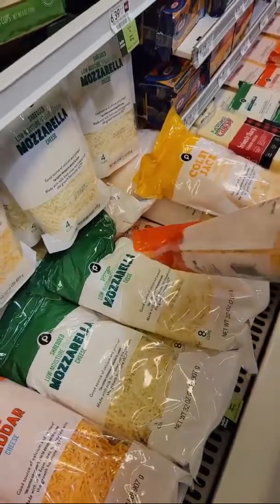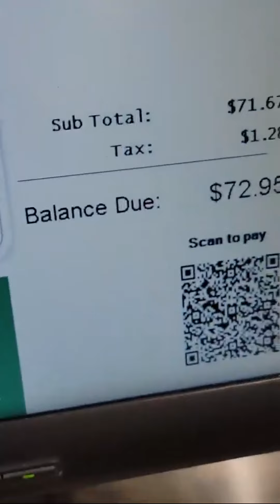How To Make Baked Mac n cheese